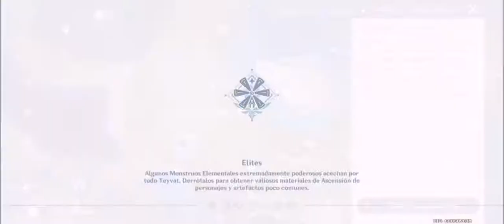¡Al Ladrón! - Genshin Impact